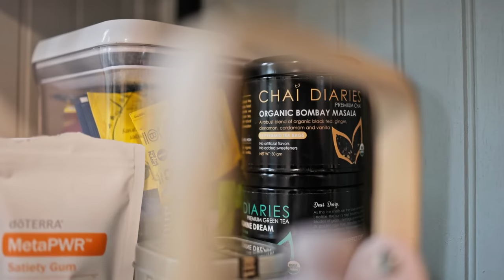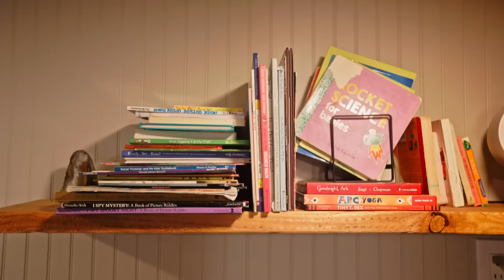Mamá sola construyó esta pequeña casa asequible: invirtió 25 mil dólares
Su Instagram -

 /kat_victoria
Su TikTok -

 / katthecreator

DESCRIPCIÓN DEL VIDEO:

Únete a Kat en un encantador recorrido por su pequeña casa, donde combina hábilmente la asequibilidad con la vida minimalista. En este viaje, descubre cómo Kat creó un espacio acogedor y funcional con un presupuesto limitado, ofreciendo una gran cantidad de ideas para cualquiera que aspire a adoptar una vida pequeña.

🏠 Recorrido por la acogedora casa pequeña de Kat
¡Conoce a Kat! Está encantada de mostrarte su pequeña casa. Verás cómo ha fusionado a la perfección opciones rentables con un estilo de vida minimalista, creando un espacio acogedor y eficiente. Prepárate para explorar cada rincón de su casa y recopila consejos para vivir su pequeño sueño.

🍳 Ingresa a la cocina de Kat: una combinación de economía y estilo
Ingresa a la cocina de Kat, donde ha seleccionado magistralmente cada elemento tanto por su rentabilidad como por su estética. Consiguió un juego de cocina IKEA por sólo 120 dólares, que incluía una encimera, un fregadero, armarios y estantes. Incluidos los estantes adicionales, toda la instalación de su cocina costó alrededor de 400 dólares. El almacenamiento abierto en ambos lados garantiza que todo sea fácilmente accesible y organizado según la frecuencia de uso de los artículos, desde las necesidades diarias hasta las piezas decorativas.

🍽️ Almacenamiento creativo en la pequeña casa de Kat
En su pequeña casa, Kat adopta soluciones de almacenamiento inteligentes. Imagina cestas repletas de productos frescos y almacenamiento colgante que maximice el espacio. Las obras de arte de los hijos de Kat se exhiben encantadoramente con imanes. Un lado de la cocina alberga platos y tazones para mezclar esenciales, mientras que el otro lado cuenta con adorables posavasos y una cuidada colección de libros de cocina.

🔌 Tecnología inteligente y cocina en el espacio compacto de Kat